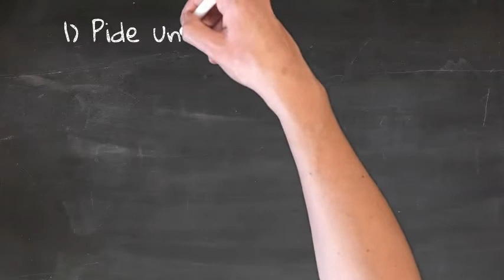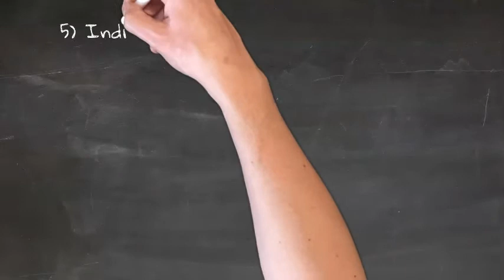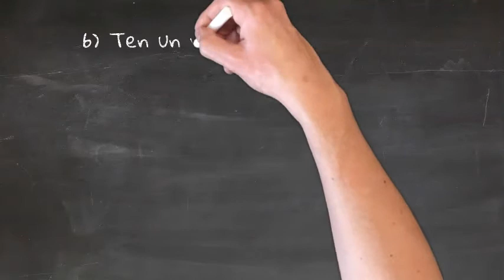6 puntos para pedir aumento de sueldo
Si ya estas listo, tu tienes que tomar la decision, aquí te dejo 6 puntos para pedir ese aumento de sueldo que tanto has estado buscando y que te lo mereces por todos esos logros alcanzados! Tu puedes!